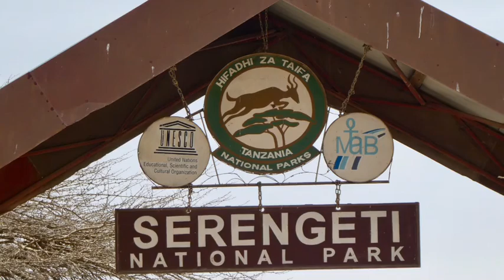Serengeti and Ngorongoro Crater Safari, Tanzania 🇹🇿